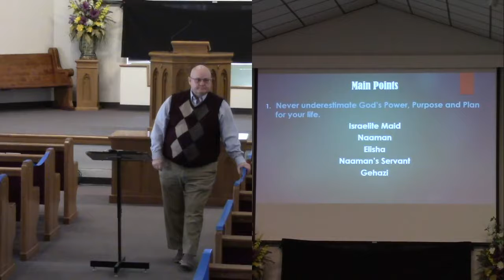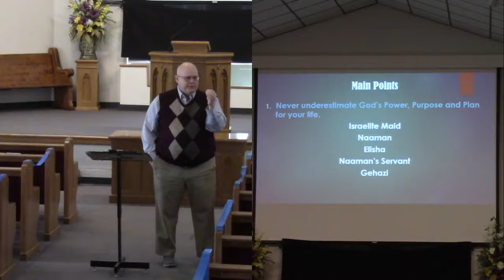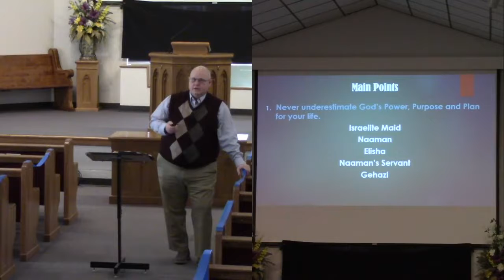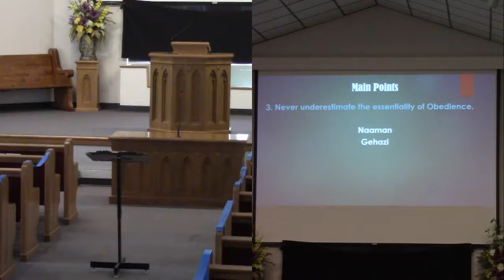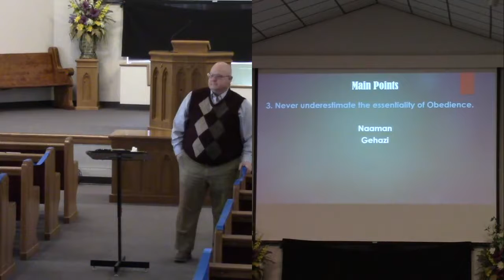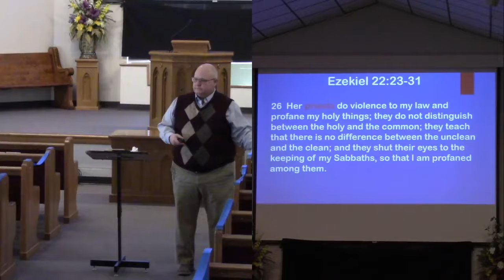3-7-21 Sunday School